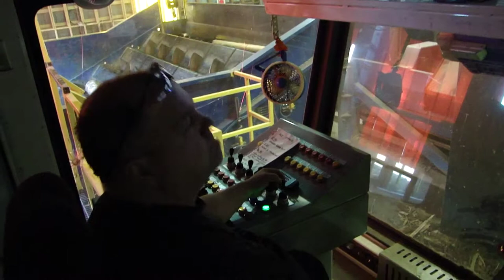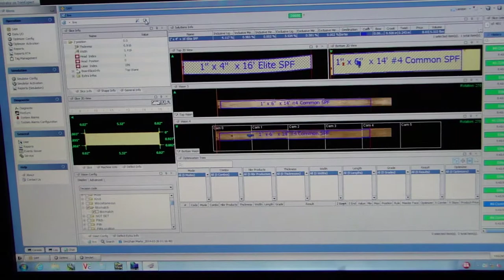Downie Timber Sawmill Log Processing